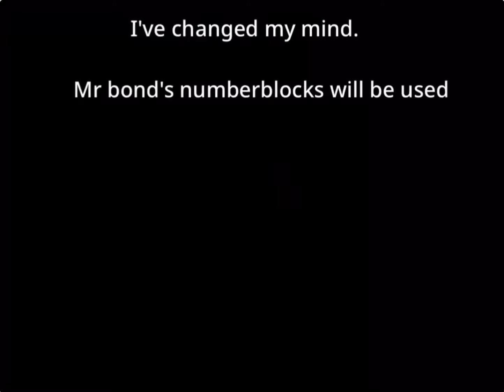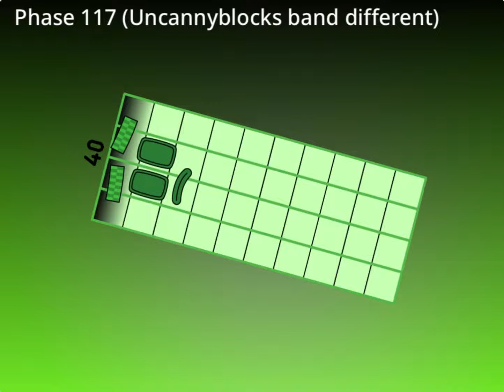Uncannyblocks band great different 4